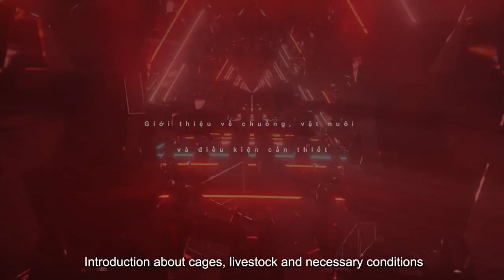Breeding Superstar How to upgrade the cage | Farm Me Official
[English below]
Breeding Superstar: Nâng cấp chuồng như  thế nào?
Bạn có có thể nâng cấp chuồng để gia tăng số lượng vật nuôi, giàu có là không khó nhưng liệu có phải tốn thêm đất cho chuồng trại, cùng tìm hiểu qua chia sẻ của CPO Tuấn Lê bạn nha!
Breeding Superstar: How to upgrade the cage?
You can upgrade the cage to increase the number of animals, it's not difficult to get rich, but it costs more land for the cage, let's find out through the sharing of CPO Tuan Le!